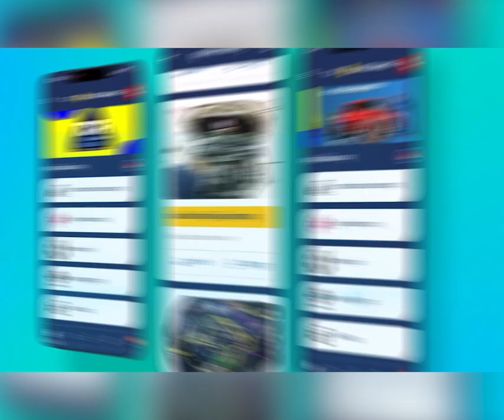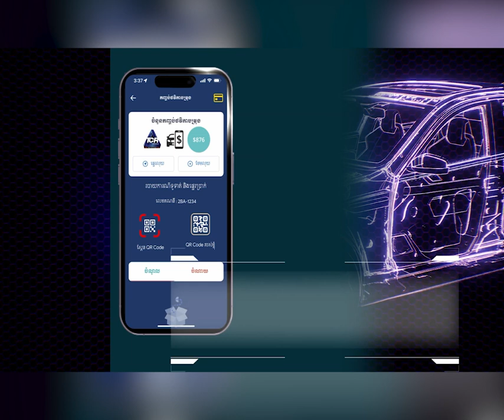សម្ដេចធិបតី ហ៊ុន ម៉ាណែត៖ រាជរដ្ឋាភិបាលអន្តរាគមន៍ជួយពលរដ្ឋពេលមានអាសន្ន និងក្នុងគ្រាលំបាកប៉ុណ្ណោះ